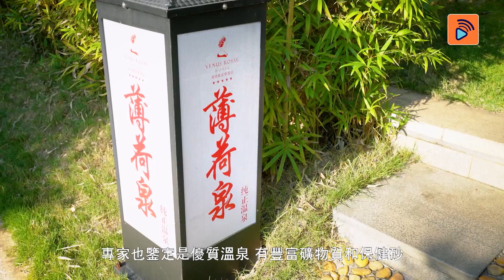【蠔氣溫泉勁爽團 超值$699】 溫泉蠔爽食玩團 | 港珠澳大灣區陽江旅行團 | 大航假期 | 網購攻略第54集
大航假期 港珠澳大橋 勁爽大灣區旅行團 | 陽江旅遊 | 皇家酒店溫泉旅行團 | 食蠔美食團 | $ 699起 ：

$ 699 就可蠔門酒店溫泉純玩2天，豪歎蠔食5餐 超值吖喂 🤤！大航假期特別推出大灣區旅行團，港珠澳大橋豪華巴士香港接送更便捷～滋味品嚐肥美鮮嫩嘅蠔中珍品，蠔氣沖天盛宴包你食過難忘；任浸頂級皇家酒店38個空中溫泉，美容健康養生必遊；特色打卡美景如畫嘅禾海稻浪，盡享遠離凡囂嘅喜悅！啱哂想要休閒美食嘅你，和全家大細、親朋戚友一齊放鬆身心喇❤！